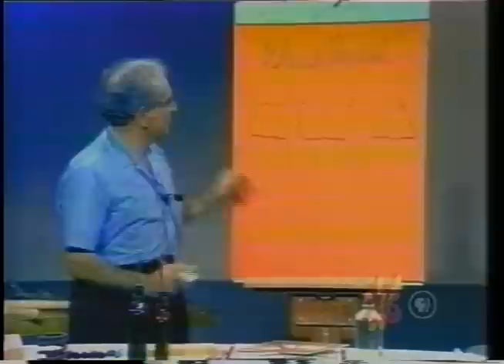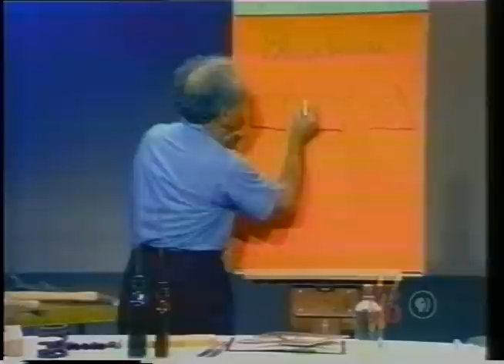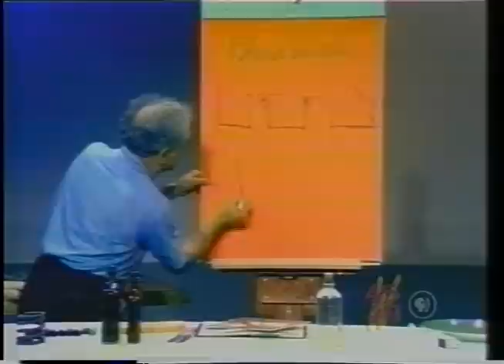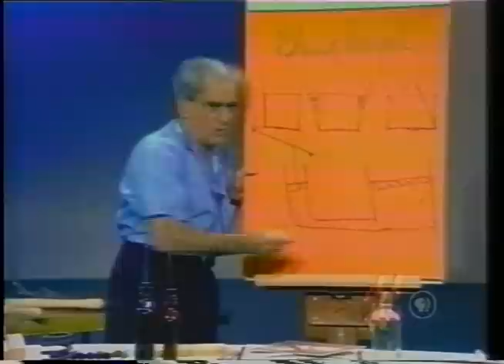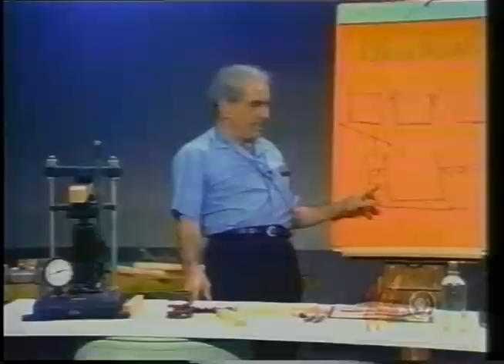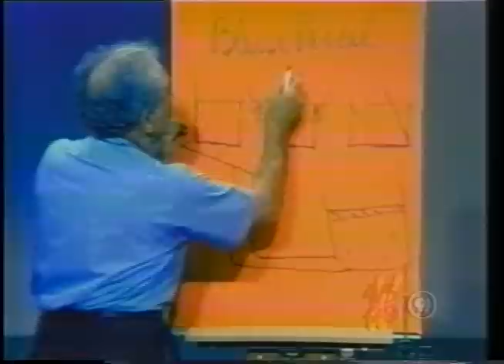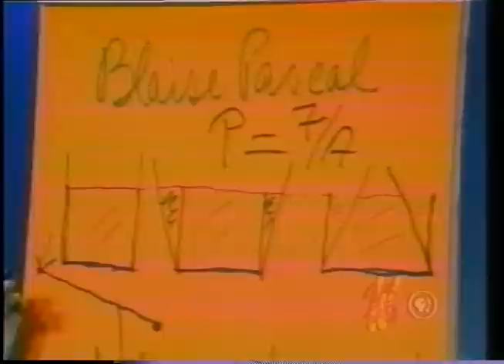Julius Sumner Miller: Lesson 14 - Pascal's Principle - The Properties of Liquids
MATTER as we know it exists in three familiar "states":   Solid-Liquid-Gas. Liquids have strange and wonderful properties one of these being incompressibiiity - they cannot be squeezed together very much.   We show this enchanting business in a number of DEMONSTRATIONS.

A   -    PASCAL'S PARADOX:   Three glass vessels have different shapes but the same base.   We fill these to the same depth with water.   And very strangely they have the same pressure on the bottom and the same force on the bottom.    Pressure we define as a Force per unit area - that is
P = F/A.

B   -    The Hydraulic Press utilizes the dramatic property of the incompressibiiity of liquids and Pascal's Principle which says:   A force communicated to a liquid is "felt" without loss in all parts of the liquid.    The press is worked by a lever so this machine is a Compound Machine and it has enormous Mechanical Advantage.

C   -    A hypodermic needle has a very tiny point - a point of small area.    If we push the piston with the thumb with a force say of ONE pound and the point has an area of ONE THOUSANDTH of a square inch we have at the point end a PRESSURE of ONE THOUSAND POUNDS PER SQUARE INCH.    No wonder the needle goes in!

D   -   We show an array of demonstrations of a simple ordinary sort which point up the beauty of these properties of liquids:
1 -    We squeeze a flask equipped with a glass tube; the liquid goes UP
and it goes DOWN.   The glass is highly ELASTIC and the water is highly incompressible.
2 -    The Cartesian Diver:   The water is incompressible; the air IN the
Diver very compressible.
3 -    A flask filled COMPLETELY with water can be broken apart by a
sharp blow on the stopper.   WHY?   The water is incompressible.
4 -    A flask filled COMPLETELY with water can be used as a hammer
to drive nails.   WHY?   The water is highly incompressible.

E   -    A tin can is filled with water.   The can has a TINY hole in the side near the bottom.   With the stopper IN the water does not run out!    Pull out the stopper and the water runs out!   What holds the water IN?   Answer: Atmospheric Pressure.

F   -    A U-Tube has mercury in it to a certain level.   We add water to one arm.   The mercury falls in that arm and rises in the other.   A measure of the mercury and water columns reveals a wonderful thing:   The ratio comes out to be 13.6 - which is the specific gravity of mercury.

We show a picture of Blaise Pascal - that genius of the 17th century who lived a very short life (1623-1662) but one filled with drama.    He died as is said -with seven-fold immortality:   as a mathematician - a physicist - an inventor -chief creator of his nation's great prose - a theologian - a philosopher - and a fanatic.    His sister wrote a biography of him.